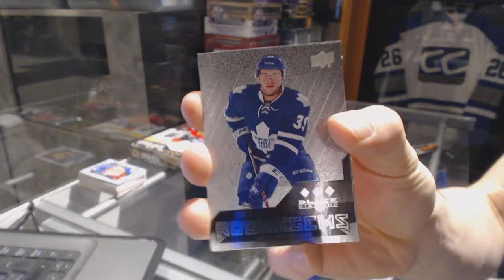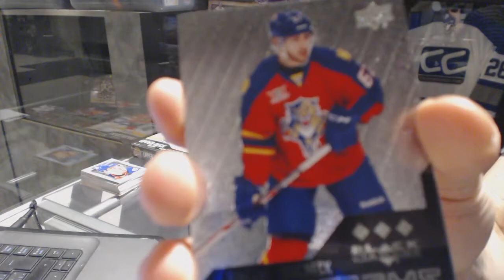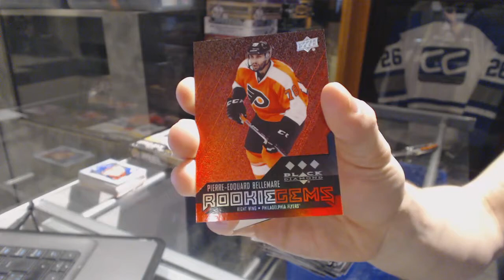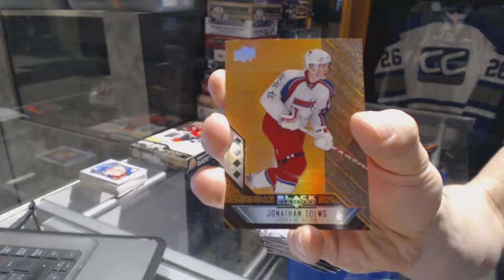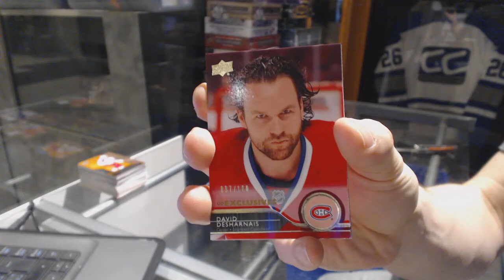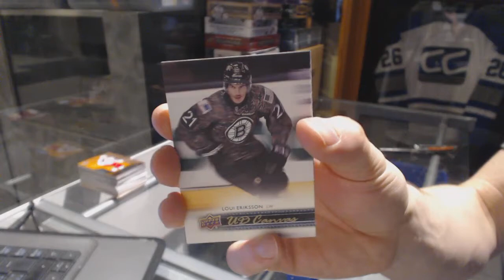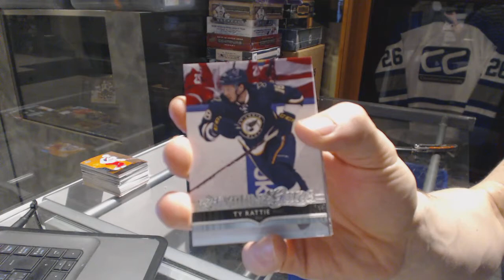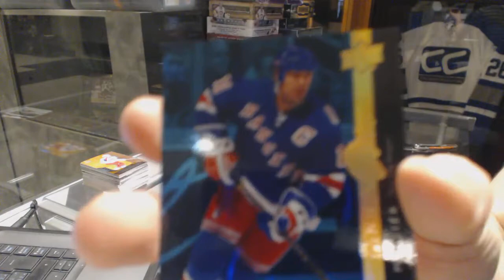14-15 UD Black Diamond & 14-15 UD Series 1 Hockey Box Break - C&C GB #6884